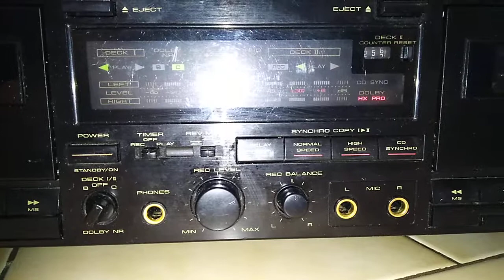PIONEER CT - W630R